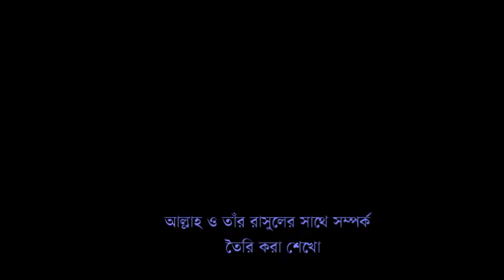Muhammadi Hoye Jaw Maulana Tariq Jamil Emotional Boyan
মুহাম্মাদী হয়ে যাও
-মাওলানা তারিক জামিল দা.বা.
পরিবেশনায়: আইডিয়া টিভি